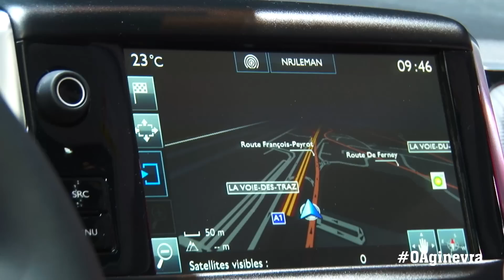Peugeot 208 restyling | Salone di Ginevra 2015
La Peugeot 208 restyling è la novità più attesa allo stand del costruttore francese. Pochi ritocchi estetici, le novità più sostanziose si trovano tutte sotto il cofano con l'adozione dei nuovi motori Euro 6. Se ve lo state chiedendo, la risposta è sì, l'iCockpit è rimasto invariato. Guardate il video e diteci che ne pensate. [Per saperne di più

CREDITS
Servizio di:
Riprese:
Editing:
Produzione: Edimotive